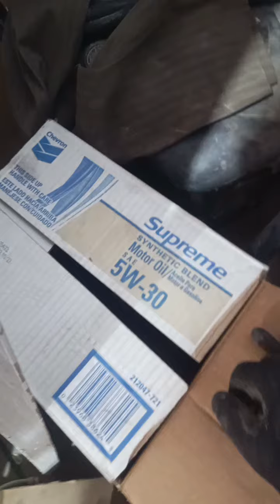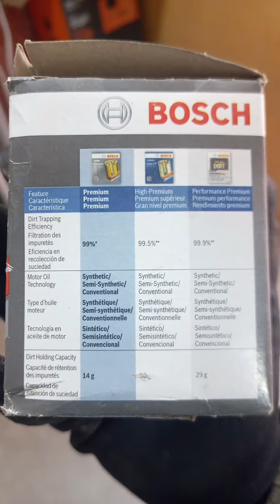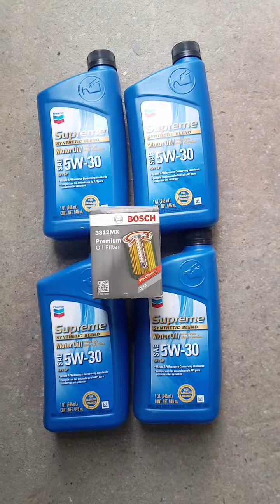el aceite sintético es bueno?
el aceite sintético es uno de los mejores para lubricar el vehículo
yo utilizo Chevron 5w 30 sintético
Nissan tida qué aceite lleva?
puedes utilizar 5w 30 échale sintético